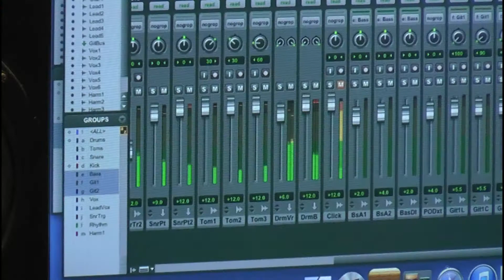Craic The Lens: Album Teaser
In summer 2013 the band hit Echo Base Studio and began recording their debut full-length album.